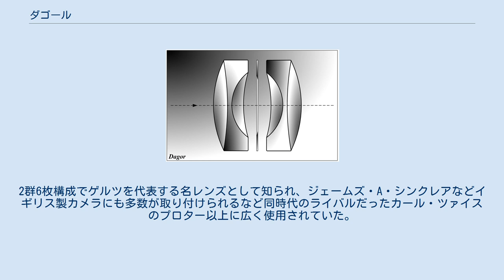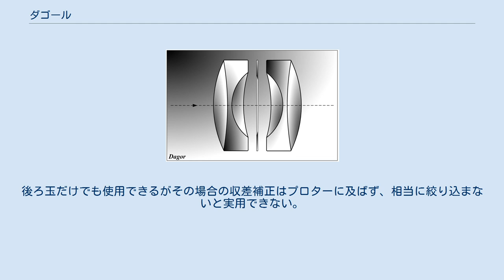ダゴール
カール・ツァイスの写真レンズ
シュナイダー・クロイツナッハの写真レンズ
ダゴール ダゴール（Dagor ）はドイツのカメラメーカー、ゲルツが製造していたカメラのレンズ。
アナスチグマート。
 設計者はエミール・フォン・フーフ。
ピントが鋭くまた内面反射が少なくコントラストが高いため、このレンズで撮影した写真は一目で分かると言われていた。
2群6枚構成でゲルツを代表する名レンズとして知られ、ジェームズ・A・シンクレアなどイギリス製カメラにも多数が取り付けられるなど同時代のライバルだったカール・ツァイスのプロター以上に広く使用されていた。
またイメージサークルが広いのが特徴で、普通キャビネ判のカメラには180mmから210mmのレンズを装着するところ、165mmでも使用できた。
古いハンドカメラから外したダゴール90mmを、高価なアンギュロンに代えてスピードグラフィックに使用されたこともある。
 名称はドッペルアナスチグマート・ゲルツ（Doppel-Anastigmat Görz ）の略である。
当初F7.7であったが後にF6.8に大口径化された。
 プロターとの比較では、黄緑色にカブるプロターより色再現が良くカラー写真にも充分使用できる。
後ろ玉だけでも使用できるがその場合の収差補正はプロターに及ばず、相当に絞り込まないと実用できない。